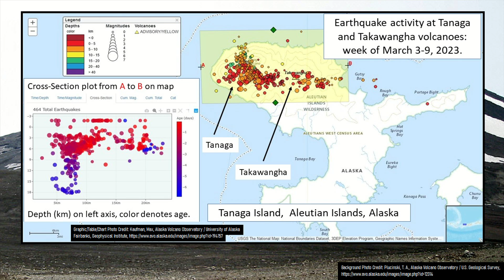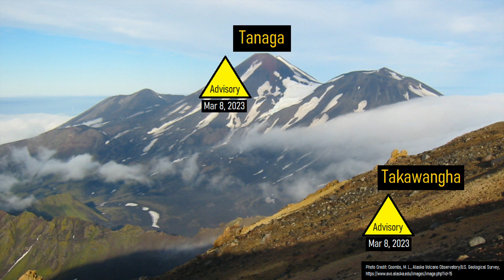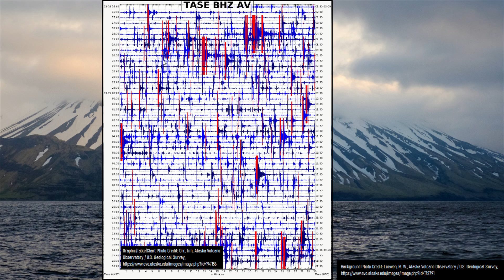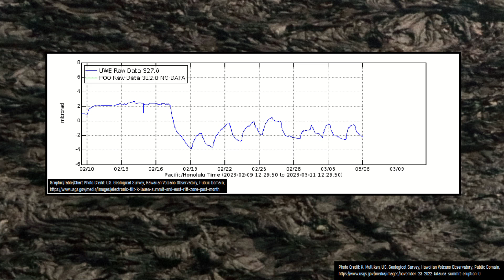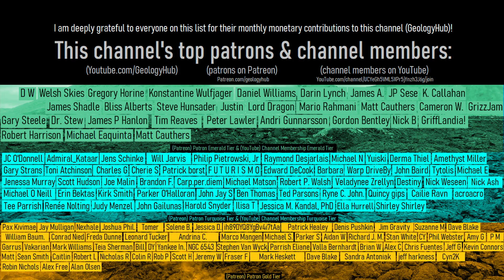This Week in Volcano News; Merapi Erupts, Alaska Volcano Update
A major eruption of the Mount Merapi volcano just occurred, causing pyroclastic flows to descend more than 2 miles from its summit. Meanwhile, in Alaska, the alert level was raised to orange at both the Tanaga & Takawangha volcanoes, suggesting that an eruption might be imminent. Also, in El Salvador, the San Miguel volcano erupted once again this week, ending a nearly 3 month long period with no eruptions occurring from its edifice. And in Hawaii, the Kilauea volcano seemingly stopped erupting, but it appears to only be an eruptive pause. This video will discuss these stories & list the 43 volcanoes which are actively erupting across the planet.

Thumbnail Photo Credit: MonikaP, Pixabay, Pixabay License, This image was then overlaid with text and GeologyHub made graphics.

Video sources/citations are listed during part of the final 10 seconds at the end of this video. Linked websites from scientific papers or scientific agencies will be posted in a pinned comment by GeologyHub in the comments section below.

0:00 This Week's Top Stories
0:46 Tanaga & Takawangha
2:10 Merapi Eruption
2:59 Kilauea's Eruption Pause
3:30 San Miguel Eruption
4:09 Currently Erupting Volcanoes
4:22 Sources/Citations & Conclusion